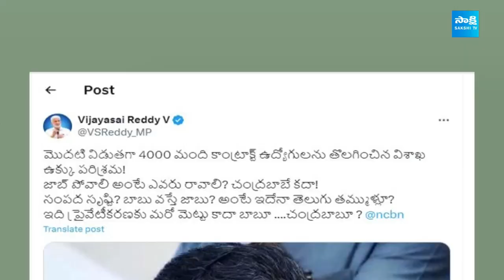MP Vijay Sai Reddy Shocking Tweet on Chandrababu | TDP Government |‪@SakshiTV‬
జాబులు పోవాలంటే చంద్రబాబే రావాలి